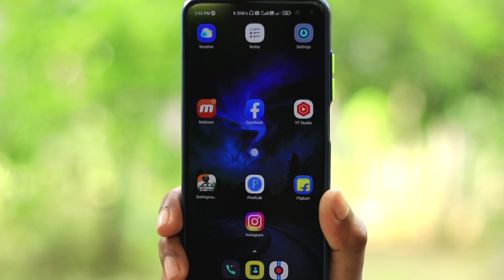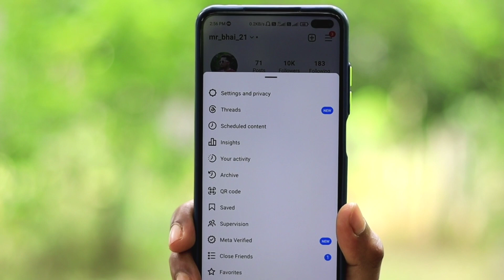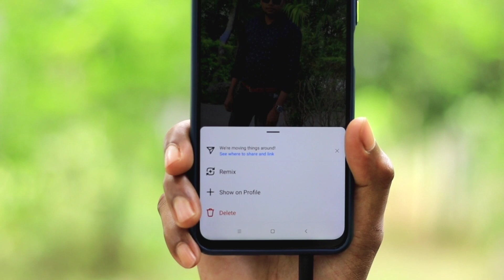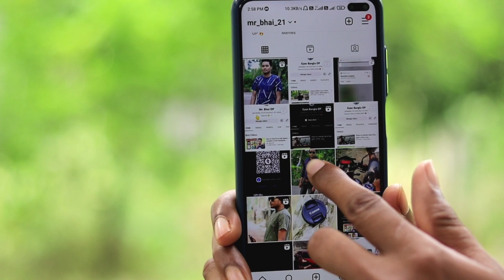instagram archive post back | instagram me archive photo wapas kaise laye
instagram me archive photo wapas kaise laye
archive post on instagram
instagram archive photos undo
instagram post archive undo
instagram archive
archive post on instagram wapas kaise laye
how to see archive post on instagram
how to remove archive post in instagram
archive instagram photos undo